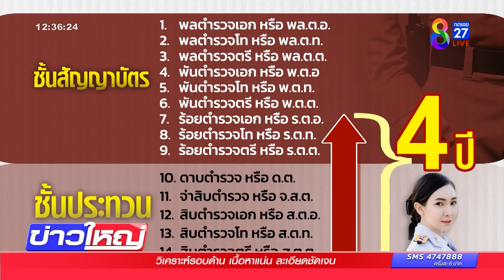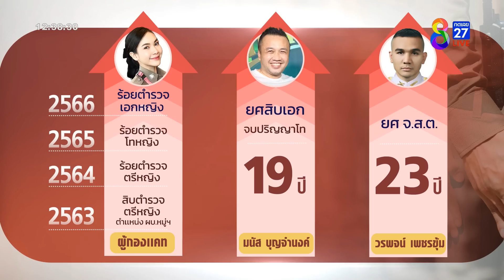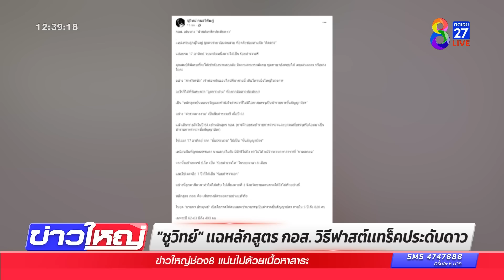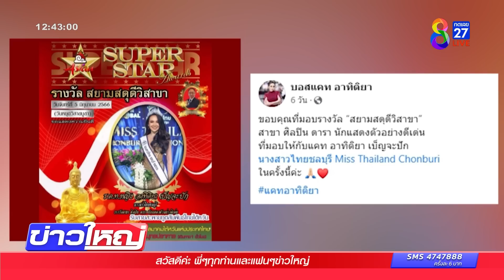โซเชียลเดือดไม่หยุด 4 ปีเลื่อน 8 ชั้นยศ | ข่าวช่อง8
เดือดสนั่นโซเชียล! ตร.หญิง 4 ปี เลื่อน 8 ชั้นยศ